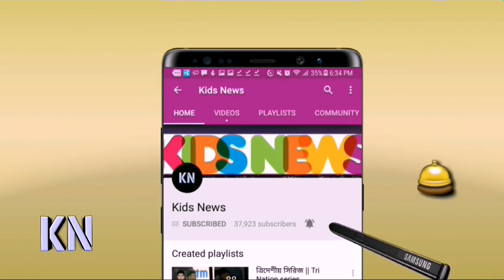মাঠে তামিম মুশফিকের কথা কাটাকাটি!!! আসল রহস্য ফাঁস করে একি বললেন মাশরাফি | Ban vs Nz | Tamim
মঠে তামিম মুশফিকের কাটাকাটি!!! আসল রহস্য ফাস করে একি বললেন মাশরাফি | Ban vs Nz | Tamim | Mushfiq